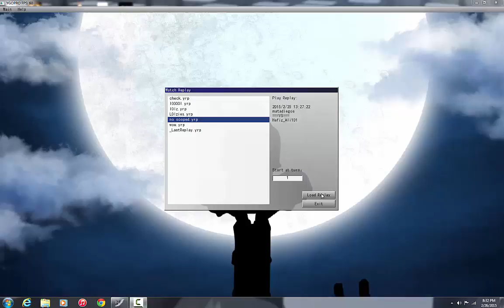YGOpro Custom sleeves, sounds, and background + Gusto OTK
sup, im bored so decided to upload this... i didn't realize that the synch monster was immune to everything till after i dark holed l0l...
and thanx to scarf scarf for the amazing ideas for the build, ive been having so much fun with it